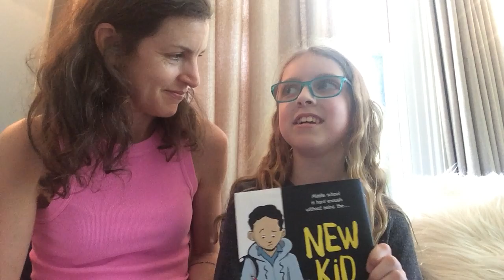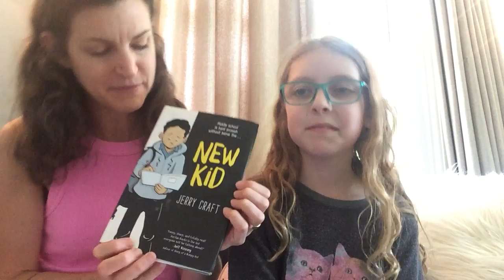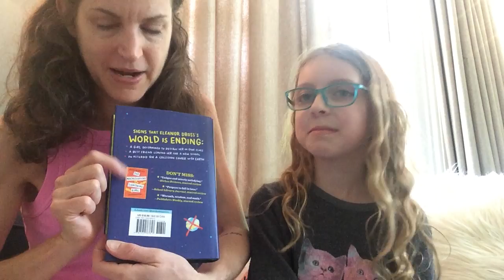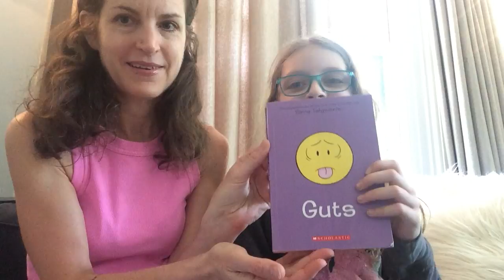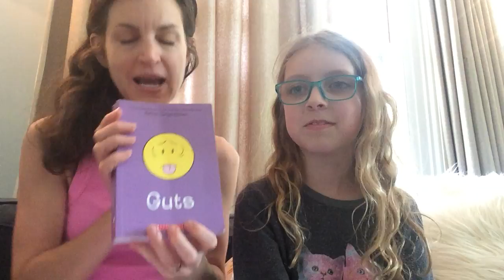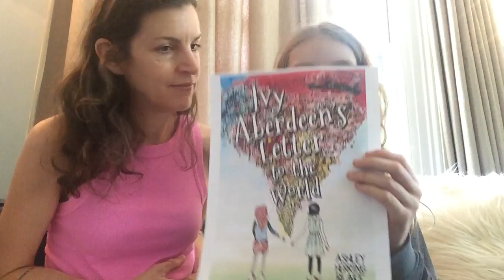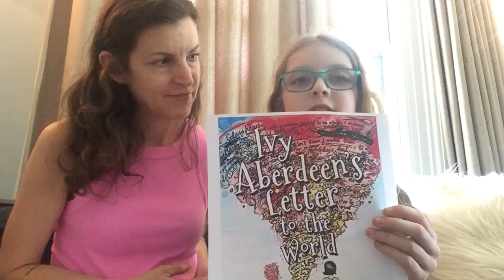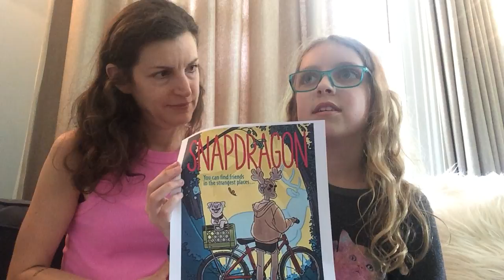Mrs. T and Her Daughter Talk Summer Reading!